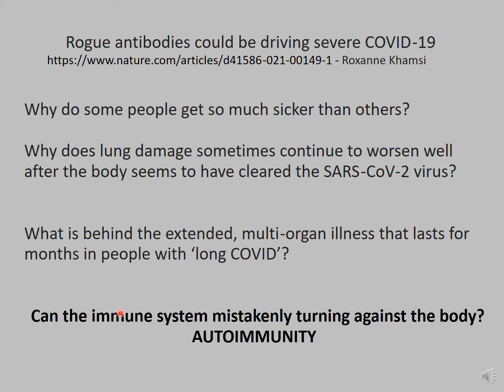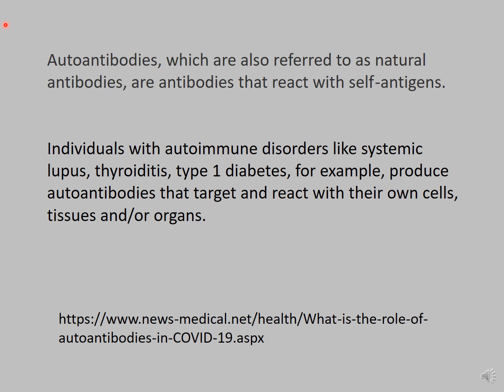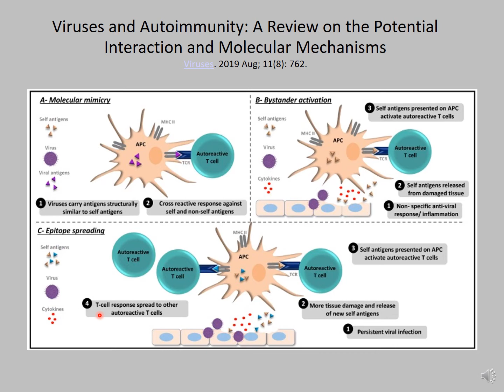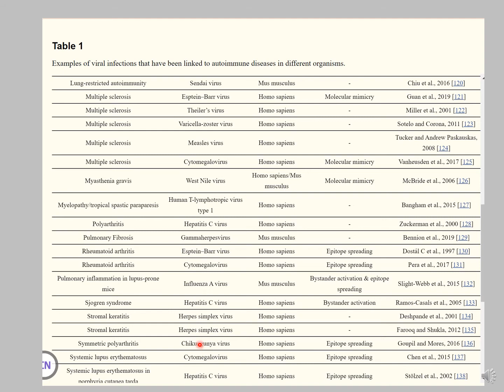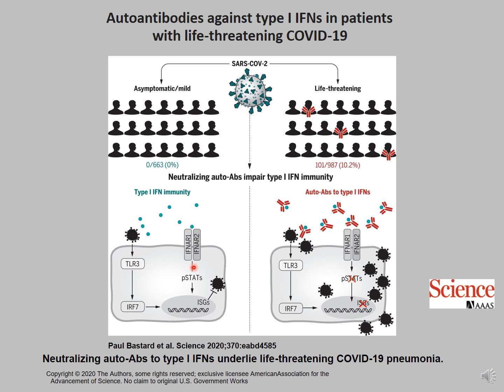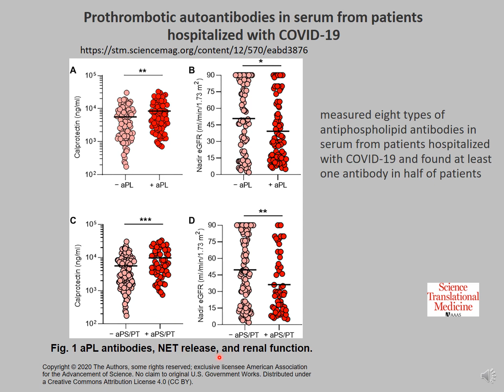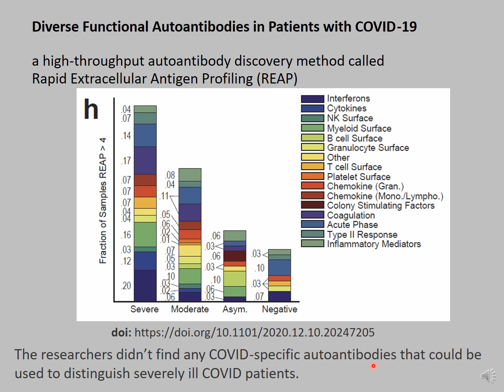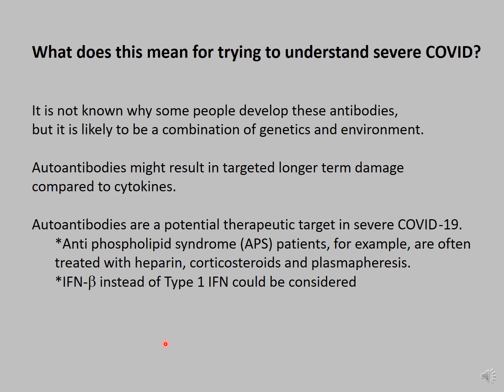Autoantibodies and severe COVID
In this video, I discuss recent findings of autoantibodies against cytokines and target antigens in tissues in many severely ill COVID patients. Understanding why there are elevations of these "rogue" antibodies and how they can mediate pathogenesis will lead to a better understanding of severe disease and long term consequences of COVID.